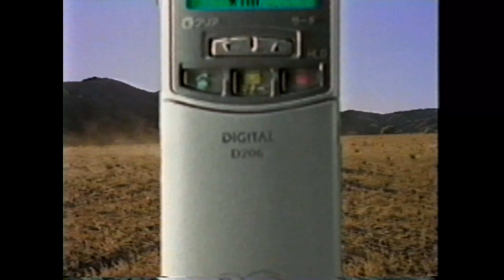Mitsubishi Phone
Horses.